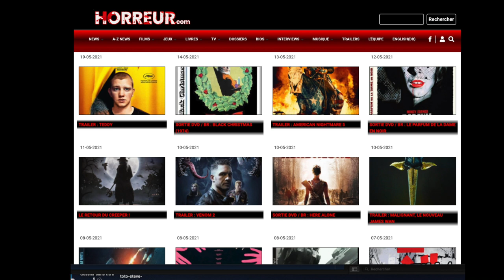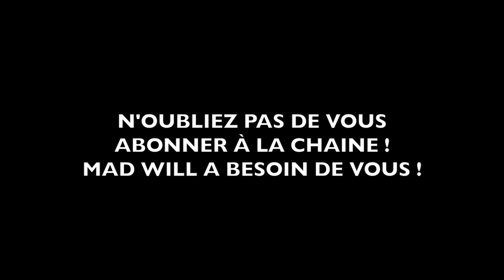RAZORBACK : TOUT EST BON DANS LE COCHON !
Sommaire
00:00 Générique
00:13 Présentation du cinéaste Russell Mulcahy
00:56 Résumé du film
01:17 Réception du film
01:42 La critique du film
03:38 Présentation de Shadowz
04:05 Générique de fin

Un opéra wagnérien dans le Bush australien. On pourrait de cette manière présenter Razorback, l’un des premiers essais pour le cinéma de Russell Mulcahy. Ce cinéaste australien a tout d’abord fait ses preuves comme monteur en Angleterre avant de devenir un réalisateur de clips essentiellement pour le groupe de pop Duran Duran. Quand il est contacté par Hal McElroy qui a produit en Australie les œuvres de Peter Weir telles que Pique-nique à Hanging Rock ou La Dernière Vague, il se dit que c’est une occasion unique pour se faire un nom dans le 7ème Art. Surtout que le producteur l’entoure de grands noms du cinéma local, que ce soit Everett De Roche au scénario, qui a signé parmi les meilleurs films de genre austalien comme Harlequin ou Long Weekend, ou bien encore le chef opérateur Dean Semler dont le travail sur Mad Max 2 et 3 a fait parler de lui bien au-delà de l’océan Indien ou Pacifique.

Si Razorback n’a pas été un gros succès en salles, il a tout de même  fait pas mal du bruit à Avoriaz et s’avérera un tremplin pour Mulcahy qui voit s’ouvrir les portes du cinéma américain. Il est en effet engagé pour tourner Highlander sur une musique de Queen. Quand on regarde Razorback, il semble évident que le réalisateur australien devait croiser la route du groupe qui a composé Bohemian Rhapsody. En effet, il partage avec celui-ci un goût pour les créations artistiques riches en détails, voir maniérées, qui font référence à l’opéra. En effet, s’il y a bien un cinéaste dont on pourrait qualifier la mise en scène d’opératique, c’est bien Mulcahy. Dans Razorback, il emploie des filtres dans la plupart des scènes. Il a également recours à de nombreux éclairages qui feraient passer le désert pour une boîte de nuit dans les scènes nocturnes. Ici le réalisateur ne cherche pas le réalisme, mais élabore, à la manière d’un scénographe dans le spectacle vivant, un univers visuel fait de textures et de couleurs. Nous sommes ici dans une expression plastique du monde ou l’artifice est roi. De la même manière, ses mouvements de caméra sont dignes d’un spectacle de danse avec une caméra qui tourne en permanence autour des acteurs. Chaque déplacement est ainsi très chorégraphié pour créer malgré les limites de l’écran, un effet de profondeur assez impressionnant. Enfin, pour nous faire changer de lieu par le biais du montage, Mulcahy fait le plus souvent passer un objet devant l’objectif de la caméra qui dissimule pendant quelques secondes le décor avant de disparaître et de nous révéler un nouvel environnement. Ce dispositif fonctionne comme le rideau dans le spectacle vivant, qui permet le changement de décor.

Le réalisateur fait preuve d’une audace formelle qui permet à son film de ne pas être un simple plagiat des Dents de la mer.  Là où Spielberg s’inspirait du cinéma classique avec une montée du suspens digne d’Hitchcock, Mulcahy crée un objet visuel où son sanglier géant agit comme un ange de la vengeance contre l’être humain qui ravage la nature. Une créature qui agit dans un univers qui rappelle parfois l’enfer sadomasochiste de Clive Barker. On pense ici tout particulièrement à cet abattoir où des humains sont suspendus à des chaînes à côté des carcasses d’animaux dans un bâtiment qui prend la forme d'une cathédrale où les murs sont couverts de sang.

À ce titre, Razorback n’est pas vraiment un film qui fait peur, mais plutôt un objet arty qui témoigne des expérimentations visuelles des années 80. Du côté du scénario, soyons clair, ce n’est pas le meilleur script d’Everett De Roche qui ici répond à une commande en adoptant un livre d’un scribouillard hollywoodien. Néanmoins, son scénario fait preuve d’originalité pour l’époque en faisant mourir ceux que l’on pensait être les héros comme dans Game of Thrones. Dans la lignée de son chef-d’oeuvre Long Weekend, Everett fustige assez violemment les enfants des anciens colons qui malmènent la nature. Enfin, Razorback compte des scènes d’errance mâtinées de croyances aborigènes qui donnent à ce film une atmosphère unique et propre à cette île peu peuplée qui est presque à elle seule un continent...